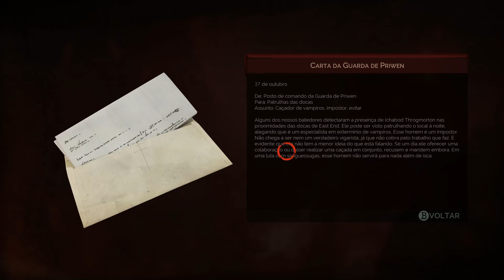Romance Vampírico - Vampyr #17 [Série Gameplay Português PT-BR]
❤Seja um Padrinho e ajude o canal.
★Video do jogo Vampyr no estilo Let's Play / Vamos Jogar mostrando a gameplay / Jogabilidade em português brasileiro (PTBR) aqui no Canal do Void!